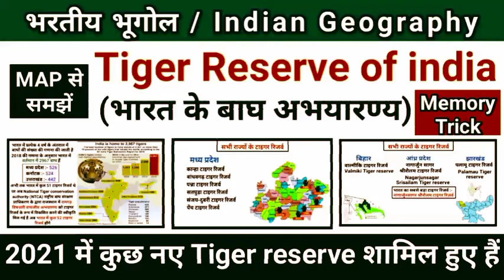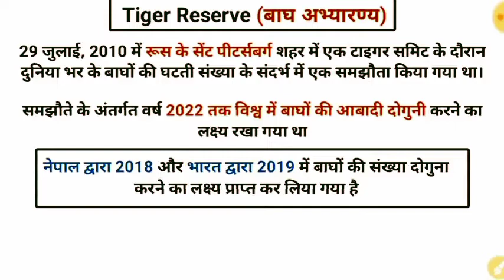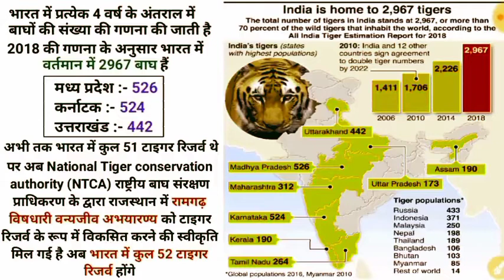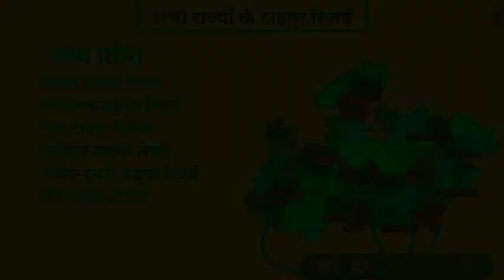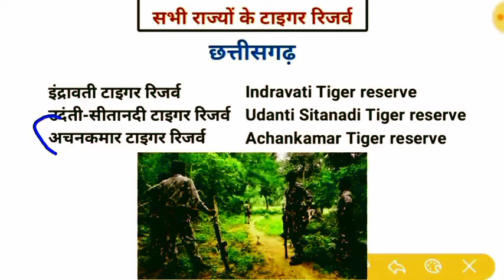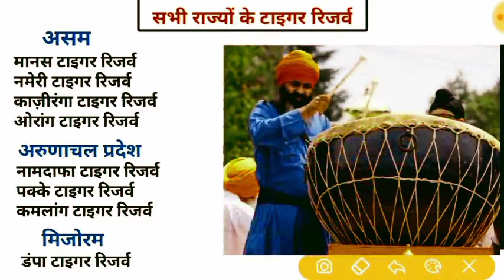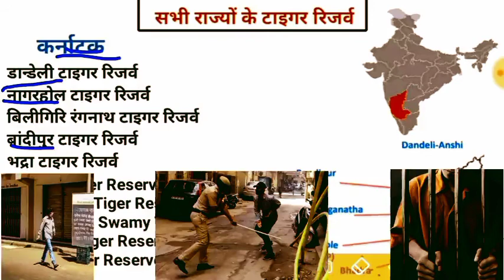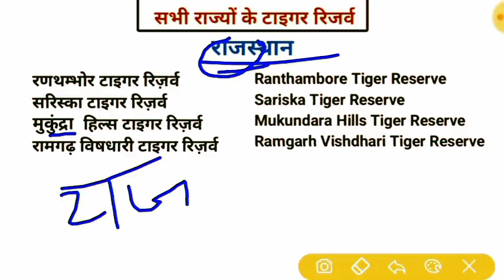भारत के बाघ अभयारण्य | Tiger reserves in india | Bharat ke pramukh tiger reserve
दोस्तों इस Video में हम भारत के प्रमुख बाघ अभ्यारण | Tiger Reserves in india के Topic को अच्छे से Study करेंगे .

✅Bank-(बैंक)-{Exam}

✅General knowledge-(अनुच्छेद)-{Article}

Stùdy Lover📝
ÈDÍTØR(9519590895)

STUDY 2020